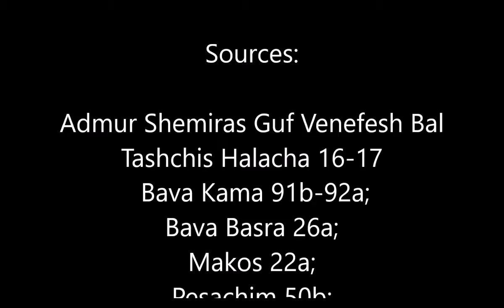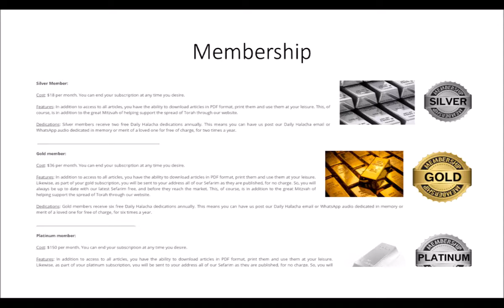The prohibition and danger involved in destroying a fruit bearing tree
The prohibition of Bal Tahschis and danger involved in cutting down a fruit tree; May a gentile do so on one's behalf; What if one has a justifiable reason? Coming up in Part 2: The permissible cases